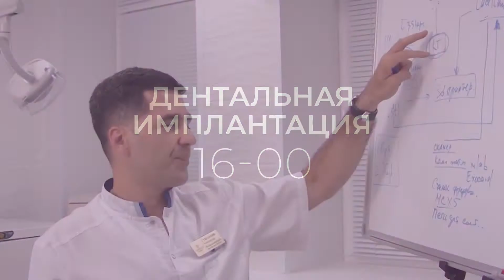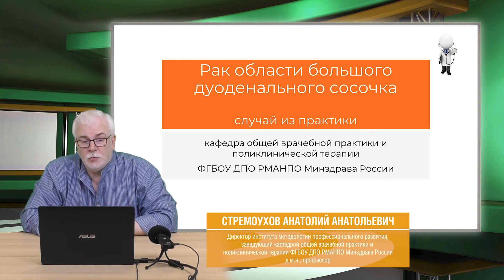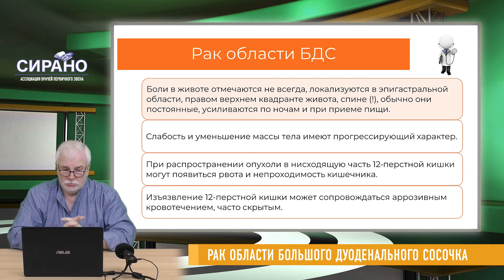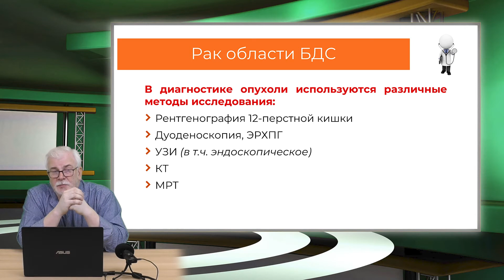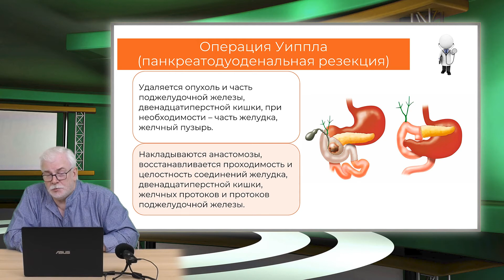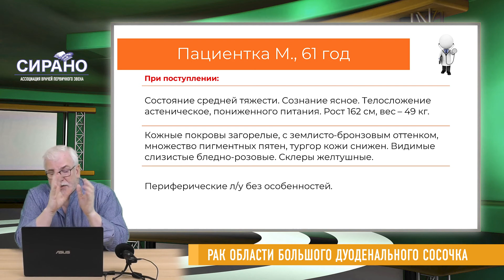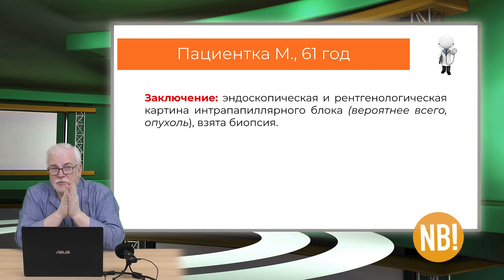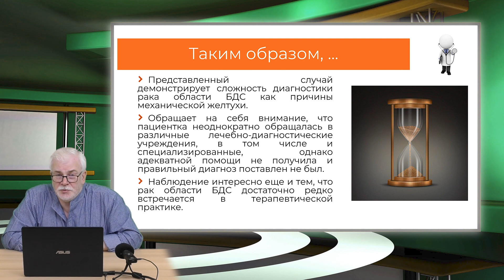13.11.2021 19:00 Рак области большого дуоденального сосочка. Случай из практики